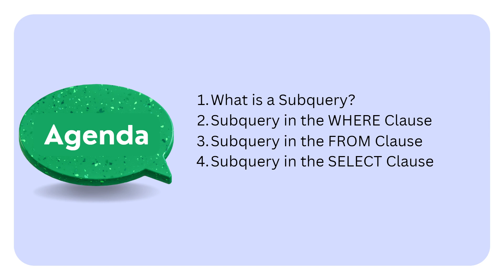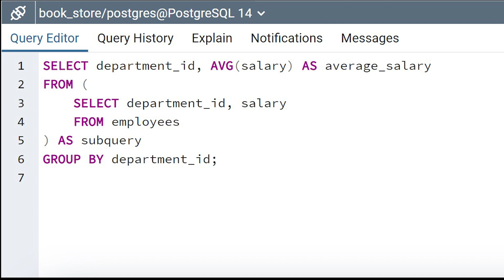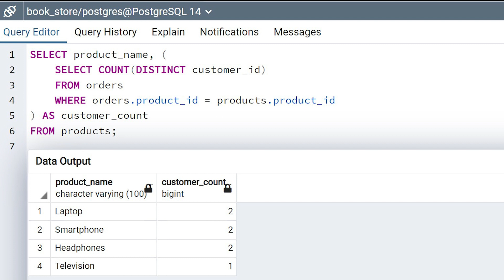PostgreSQL: Subquery | Subquery in PostgreSQL | PostgreSQL Query and Subqueries Database Tutorial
If you want to know how to write query within another query, then this tutorial is for you.

In this PostgreSQL video tutorial, I have started with an introduction to the concept of subqueries in PostgreSQL. A subquery, also known as the inner query or a nested query is used within another query. Also, I have explained the general format of subqueries. Additionally, I have explained how to use the subqueries with SELECT and FROM clauses.

I have covered the following topics:
What is a subquery in PostgreSQL?
Subquery in the WHERE clause of PostgreSQL
Subquery in the FROM clause of PostgreSQL
Subquery in the SELECT clause of PostgreSQL

You can check out a complete tutorial and get the sample code from PostgreSQL Subquery